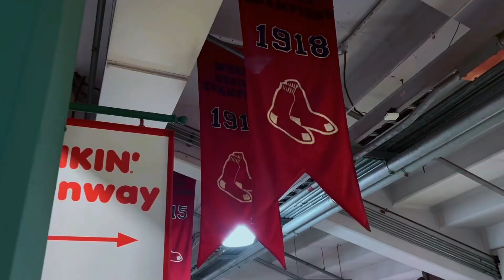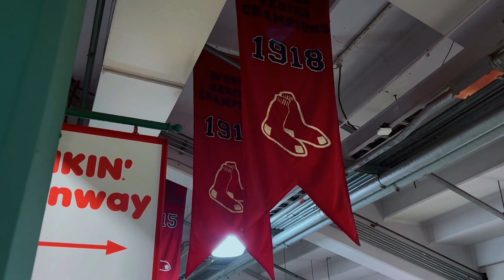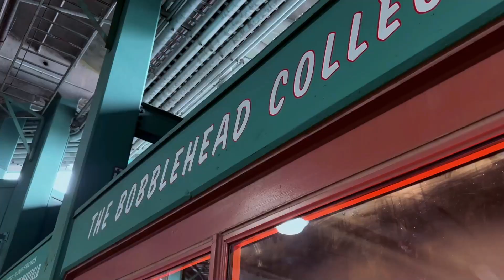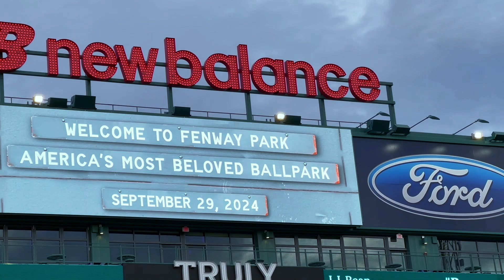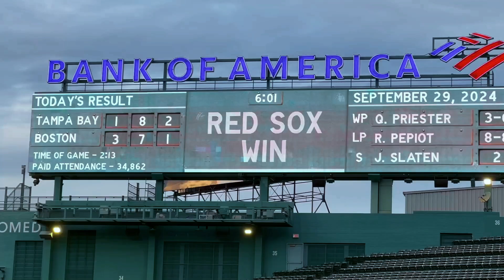We Ran the Bases at Fenway Park! - Last Good Weekend in Boston!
We went to see the Boston Red Sox play Adam the Woo's favorite team, the Tampa Bay Rays at Fenway Park on a lovely Sunday afternoon. We didn't know it was the last game of the 2024 season. We ALSO didn't know that after the game, all the fans were going to get the chance to run the bases! So we did!

So good! So good! So good!

And now, thanks to the so good world of AI prompts, we present fun facts about Fenway Park:

Fenway Park is known for its quirky, old-school charm, but it also has some downright weird features:

Obstructed Views: Due to the stadium’s age and design, several seats at Fenway Park have partially or completely obstructed views. This is especially true in certain sections of the grandstands, where steel support beams can block a clear view of the field. Fans seated behind these poles often have to lean around them to see the action.

Seats Facing the Outfield: Many of Fenway’s older seats, particularly in the right field and along the first and third baselines, are angled toward the outfield rather than home plate. This is because Fenway was originally built with odd dimensions, and the seats were installed to fit the structure, not to provide the best view of the infield action.

Small and Uncomfortable Seats: The seats in Fenway Park are famously small, with narrow legroom, because they were designed for people in the early 20th century, when the average body size was smaller. Fans today often find the seating cramped and uncomfortable.

The Lone Red Seat: Among the green bleachers in right field, there’s one lone red seat in Section 42, Row 37, Seat 21. This seat marks where Ted Williams hit the longest home run in Fenway history—502 feet from home plate in 1946. It’s a fun attraction, though the home run distance has been debated as possibly exaggerated.

The Triangle: In center field, Fenway features an odd triangular section of the outfield, known as “The Triangle.” It’s a section that juts out and makes fielding difficult for
outfielders. The distance to the tip of The Triangle is 420 feet from home plate, adding another strange challenge to Fenway’s unusual layout.

The Bullpen Wall: The right-field bullpen wall is only five feet tall, making it one of the shortest outfield walls in baseball. This leads to more home runs in that area, but it also means fans in the bleachers are unusually close to the action.

The Green Monster’s Scoreboard Operators: The manual scoreboard inside the Green Monster is operated by people who sit in the wall during games. The operators have limited visibility of the game and often rely on crowd reactions to know what’s happening on the field.

Random Seating Numbers: In certain sections, especially in the grandstand area, the seat numbers don’t always follow a logical sequence. It’s not uncommon to find seats numbered in an odd, seemingly random order, adding to Fenway’s eccentric layout.

Unconventional Field Dimensions: Fenway’s dimensions are far from uniform. Left field is only 310 feet from home plate, while right field is 380 feet, and center field stretches to 420 feet. These odd dimensions make for unique game strategies and unpredictable ball trajectories.

The Dugout Obstruction: In some areas behind home plate, seats are located directly behind the dugouts, which can obstruct your view of the action on the field.

Instagram and TikTok: ​⁠@ LastGoodWeekend